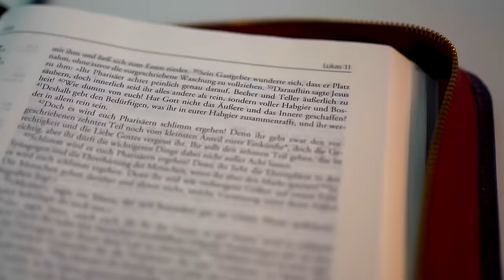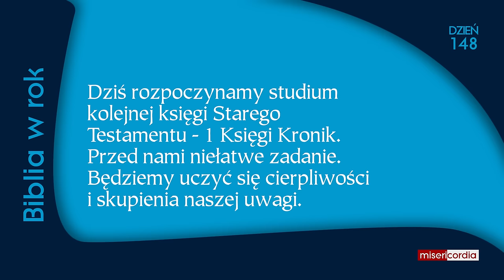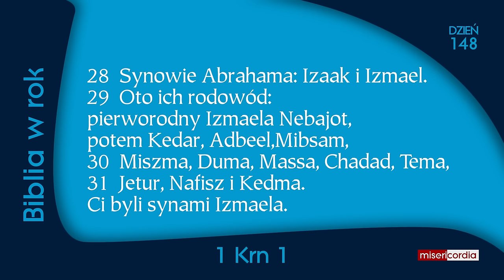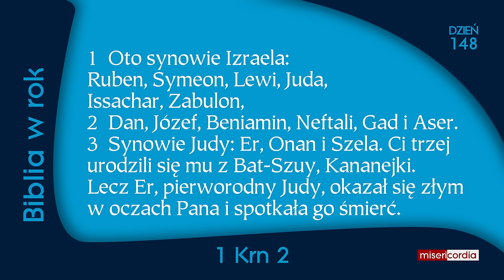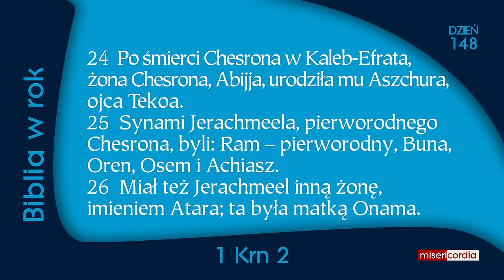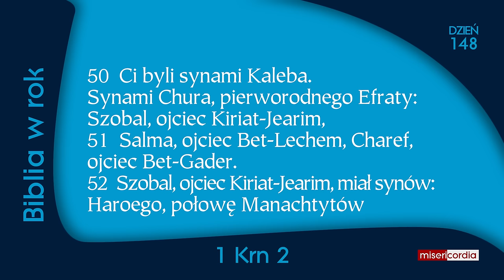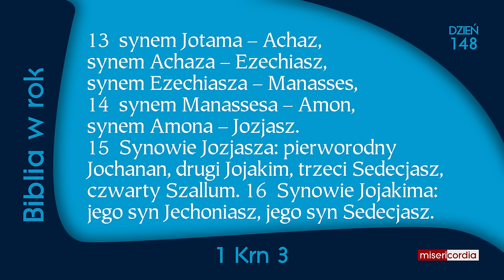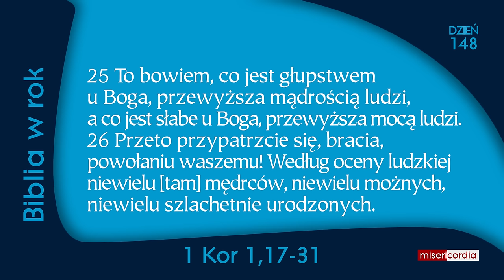Biblia w rok [148] | 27 maja | Ps 96; 1 Krn 1-3; 1 Kor 1,17-31